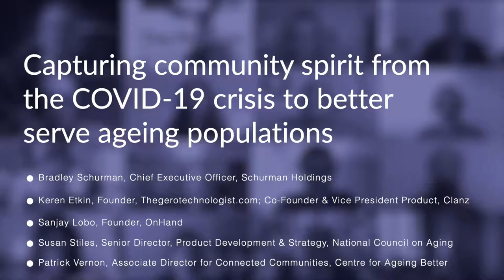Capturing community spirit from the COVID19 crisis to better serve ageing populations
Join Keren Etkin, Founder, Thegerotechnologist.com; Co-Founder and Vice President Product, Clanz; Sanjay Lobo, Founder, OnHand; Susan Stiles, Senior Director, Product Development and Strategy, National Council on Aging; Patrick Vernon​, Associate Director for Connected Communities, Centre for Ageing Better and moderator Bradley Schurman, Chief Executive Officer, Schurman Holdings to find out more.

The Longevity Leaders channel features sessions from the Longevity Leaders Congress, where our mission is to advance innovations that will extend human healthspan and enable financial, physical and mental wellness in later life.

Sessions feature influential leaders from the worlds of ageing science, consumer products, finance, technology and investment. The events sit at the centre of a global ecosystem, connecting people, knowledge and investment to address the impact of how we age and how we cater for an ageing society.